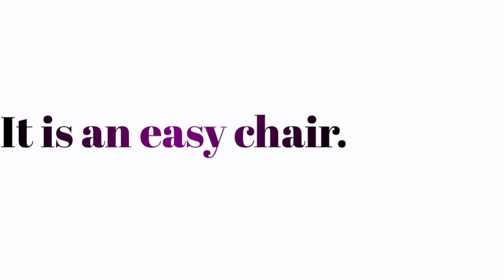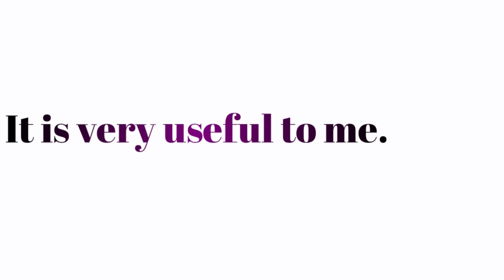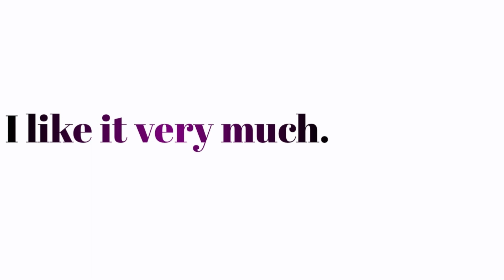Essay on my chair/10 Lines on my Chair Essay/my chair essay/our knowledge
my chair essay in english for class 1.
my chair essay in english for class 2.
my chair essay in english for class 3.
my chair essay in english for class 4.
my chair essay in english for class 5.
my chair essay in english for class 6.
my chair essay in english for class 7.
my chair essay in english for class 8.